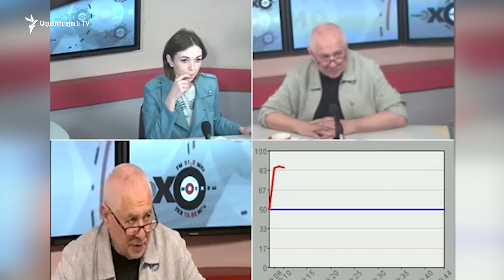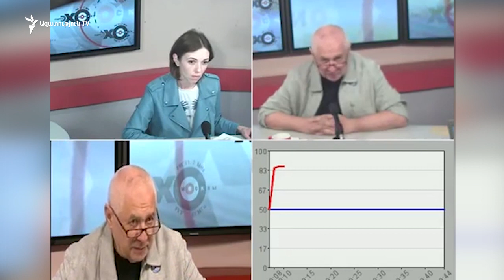Վաշինգտոնը և Մոսկվան համաձայնեցնում են Թրամփ-Պուտին հանդիպման ձևաչափը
ԱՄՆ նախագահ Դոնալդ Թրամփը Ռուսաստանի իր պաշտոնակից Վլադիմիր Պուտինի հետ հանդիպմանը մտադիր է առաջնահերթորեն քննարկել Սիրիայի և Ուկրաինայի հակամարտություններին վերաբերող հարցեր: Այս մասին հաղորդում է CNN հեռուստաընկերությունը` հղում անելով Թրամփի վարչակազմի անանուն աղբյուրին։